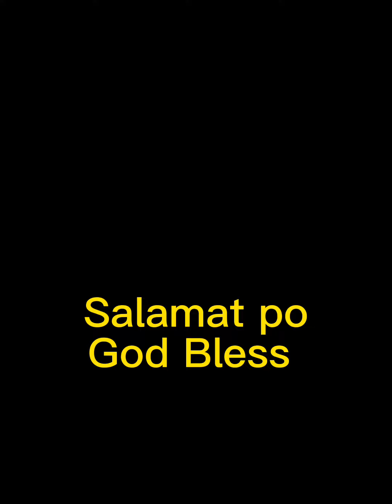Insaladang Seaweed Or Lato( Halaman Dagat) Chef Jhe U MgaBro 1Timothy 6:18 & 19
Video Chef Jhe U MgaBro
Salamat po ..